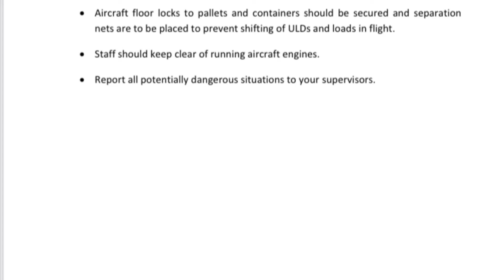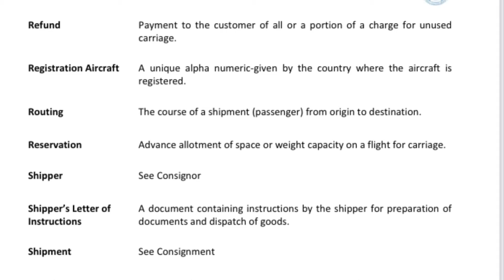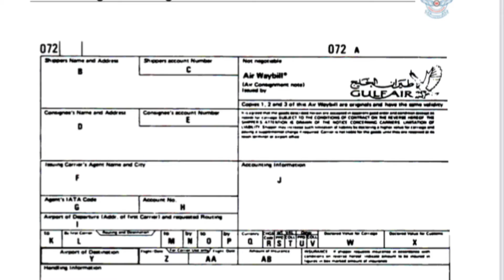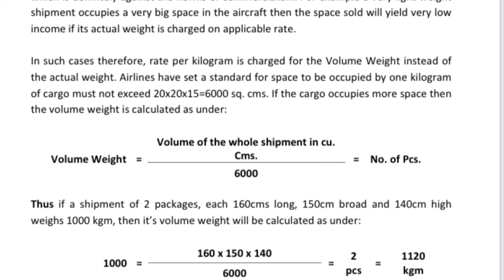Cargo air short foam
Short foam